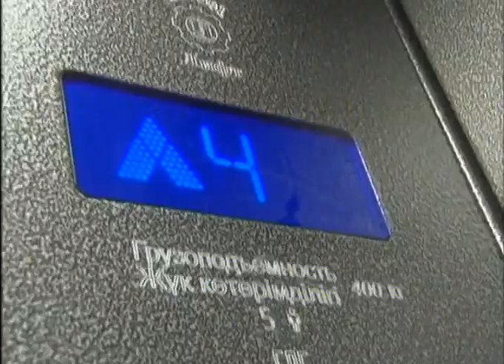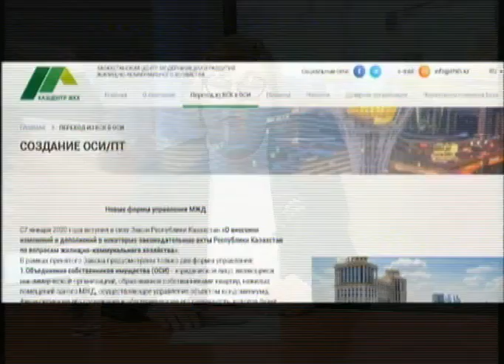Час акима / Әкім сағаты (Рика ТВ) от 22 апреля 2021 года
Руководитель отдела жилинспекции г. Актобе Руслан Ажниязов - о формировании ОСИ и переходу на новые формы управления многоэтажными домами.